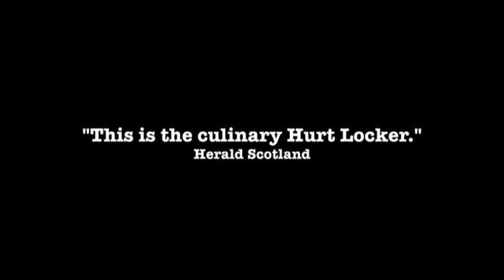KINGS OF PASTRY - Official Trailer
When D.A. Pennebaker and Chris Hegedus turn their sights on the competition for the Meilleurs Ouvriers de France (MOF), France’s top pastry prize, there is edge-of-the-seat drama as the chefs deliver their fantastical desserts to the table.